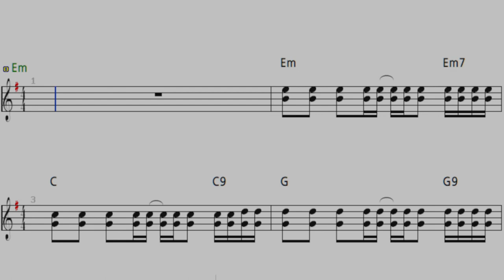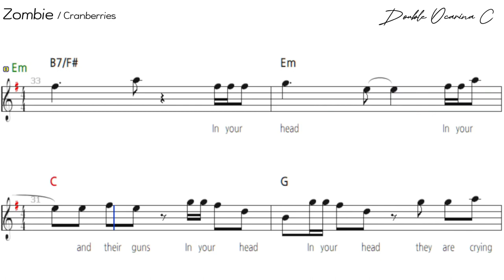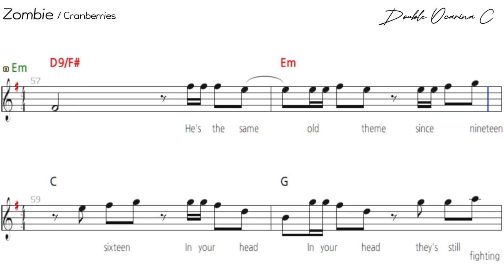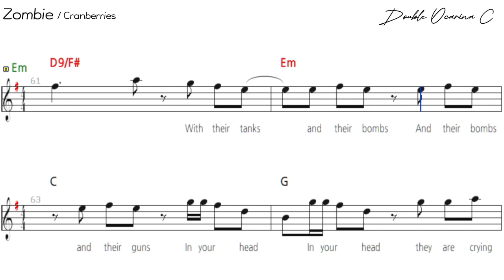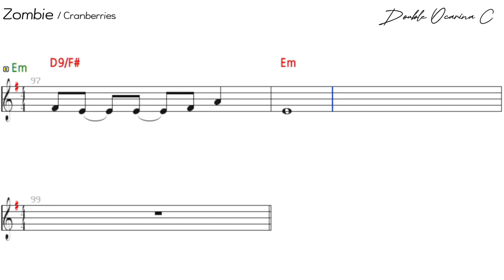Cranberries - Zombie / 더블 오카리나 C 악보 반주 MR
"Zombie"는 아일랜드 록 밴드 크랜베리스(The Cranberries)가 1994년에 발표한 곡으로, 밴드의 가장 유명한 노래 중 하나입니다. 이 곡은 이들의 두 번째 정규 앨범 No Need to Argue에 수록되어 있으며, 정치적 메시지를 담은 강력한 록 사운드로 전 세계적으로 큰 인기를 끌었습니다.

"Zombie"는 1993년 북아일랜드 분쟁 당시 벌어진 워링턴 폭탄 테러에서 어린이가 사망한 사건을 계기로 만들어진 곡입니다. 노래는 폭력과 갈등을 강하게 비판하며, 전쟁으로 인해 무감각해진 사회를 비유적으로 "좀비"에 비유합니다.
돌로레스 오리오던(Dolores O'Riordan)의 독특하고 강렬한 보컬이 이 곡의 핵심이며, 특히 후렴 부분의 "Zombie, Zombie"라는 반복적인 구절은 전쟁과 갈등에 대한 강력한 메시지를 전달합니다. 기존 크랜베리스의 부드러운 포크 록 스타일과는 달리, "Zombie"는 그들의 가장 강렬한 곡으로, 그리니치 기타 리프와 폭발적인 감정 표현이 특징입니다.